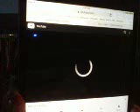Man In the Box Guitar Cover